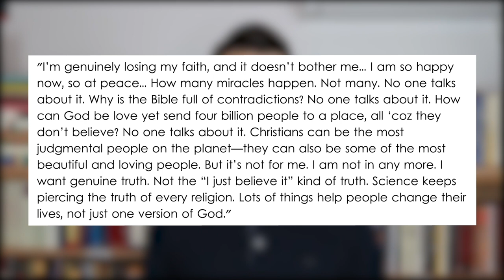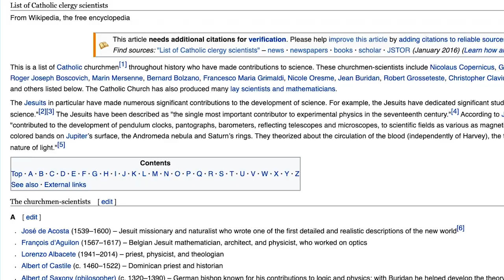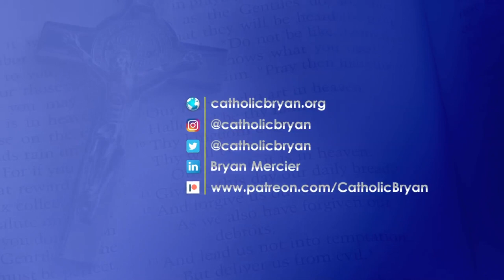Hillsong Leader Loses His Faith (leaves Christianity!)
Hillsong leader loses his faith. Marty Sampson, Hillsong, worship writer said he has lost his faith. This video answers some of his claims about science disproving religion and other things too.

APOLOGETICS TRAININGS:
Would you like 1-on-1 Apologetics training with Bryan? Or a chance to ask questions or get advice?

Related Searches: Hillsong leader leaves, hillsong worship leader loses faith